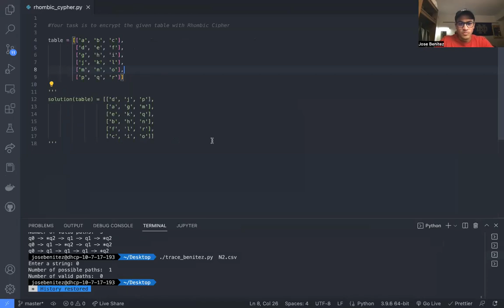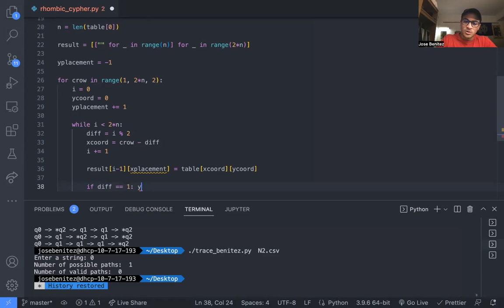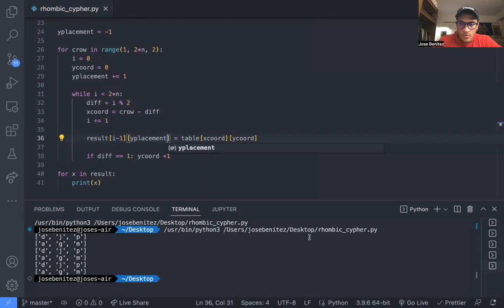Rhombic Cipher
Rhombic Cipher Encryption